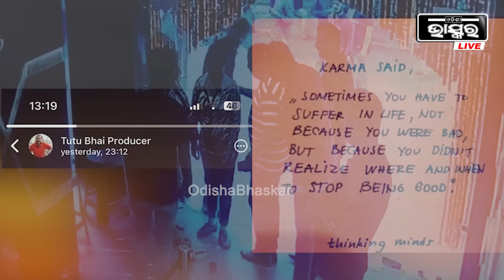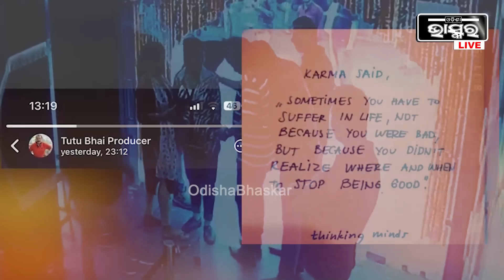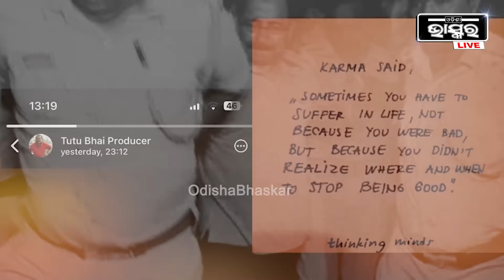ଜେଲରୁ ଫେରିକି ପ୍ରଥମ ଥର ପାଇଁ ମନର କଥା କହିଲେ ପ୍ରଡ୍ୟୁସର ଟୁଟୁ ନାୟକ Tutu Nayak